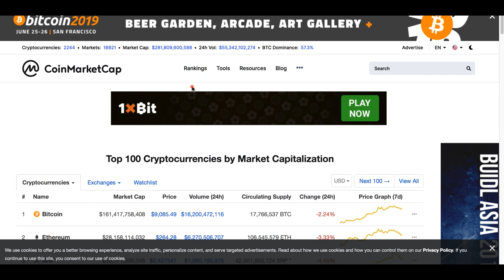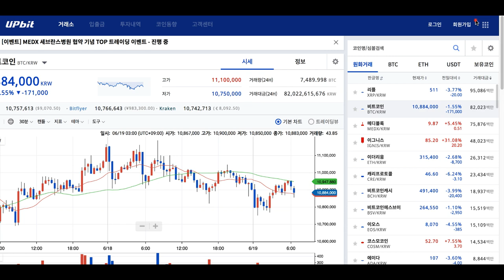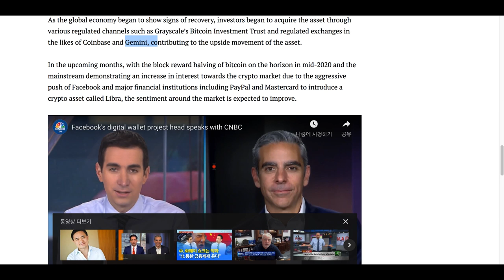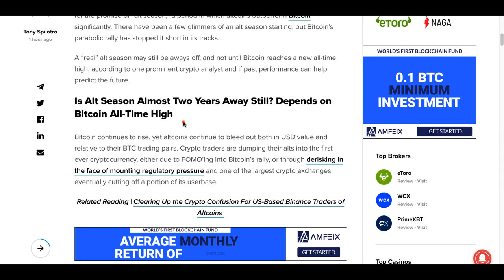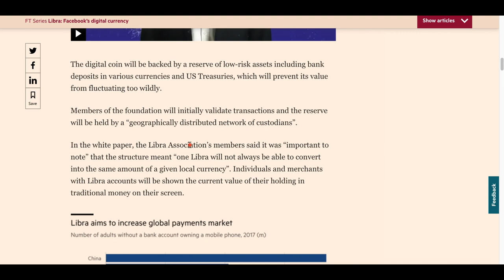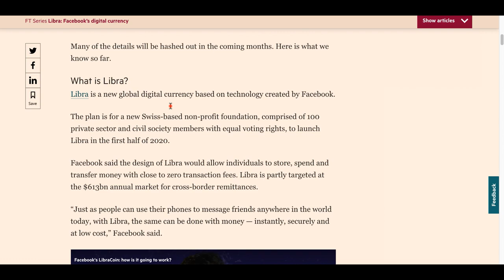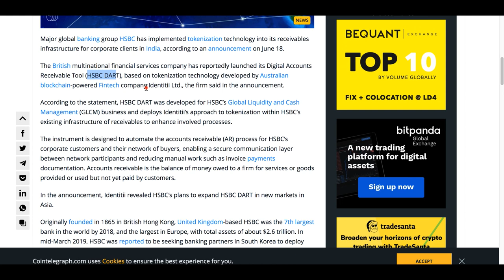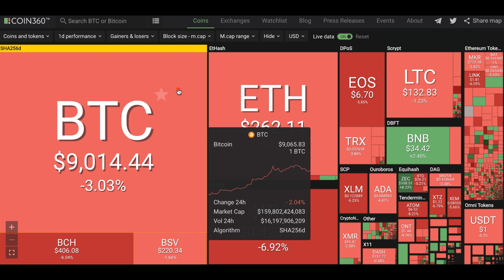[굿모닝 비트코인] 0619 비트코인 먼저 올라야 '알트시즌' 온다..네오, '중장기' 전망 밝아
어제의 상승세를 뒤로 하고 오늘 전반적인 조정 장세에 놓인 암호화폐 시장입니다.

비트코인과 리플, 이더리움 2~4% 조정받고 있고, 알트코인들도 조정 장세 속에 놓인 것들이 더 많습니다.

만 달러에 대한 기대감이 시장을 지배하고 있긴 하지만, 단기 조정도 나올 수 있다는 의견인데요. 알트시즌이 오기 위해서는 비트코인이 먼저 신기록을 세워줘야 한다는 의견도 뒤따르고 있는 아침입니다.

페이스북의 리브라가 업계의 기대감을 들썩이게 하고 있는 아침입니다. 어떤 소식들이 그 밖에 더 있는지 영상을 통해 살펴보시죠!